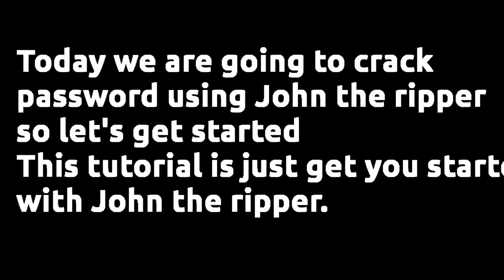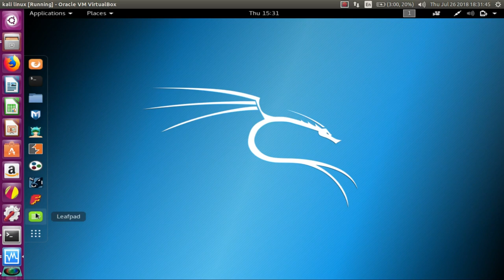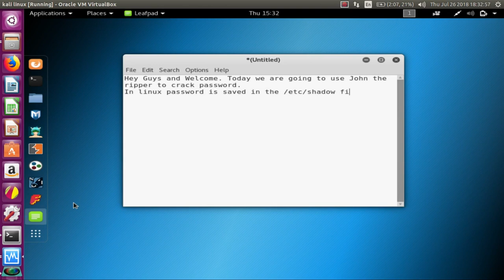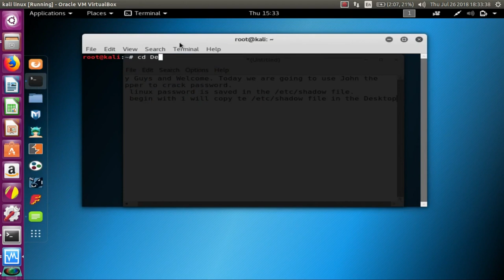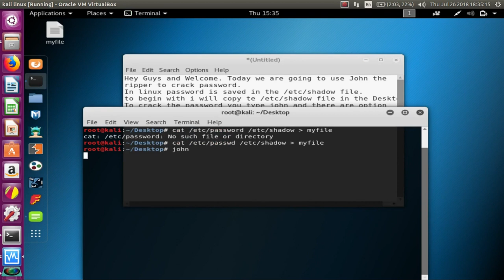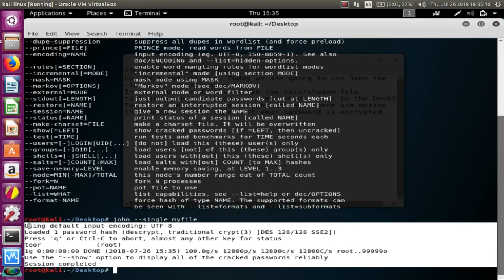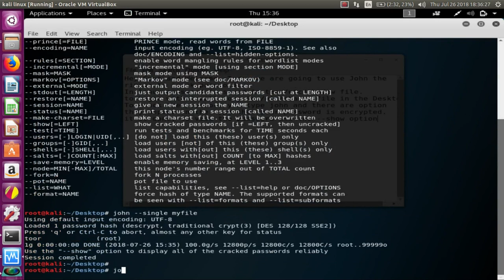Cracking Password Using John the ripper.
In Today's tutorial we are going to crack password using John the ripper, so lets get started.